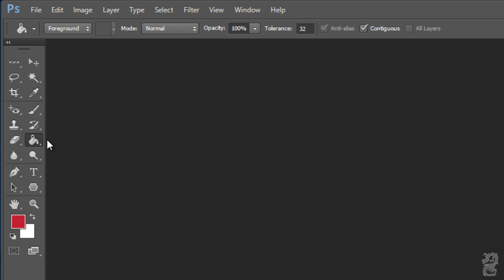How to find the paint bucket tool in Photoshop